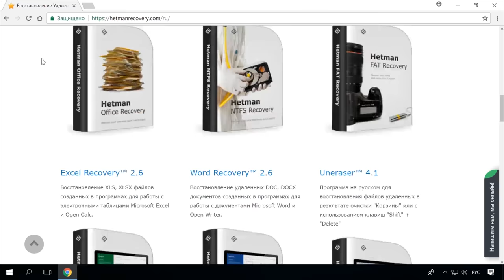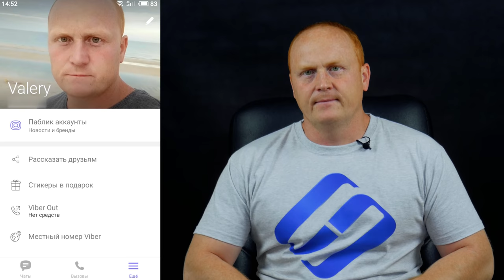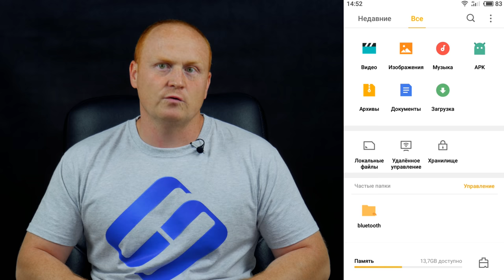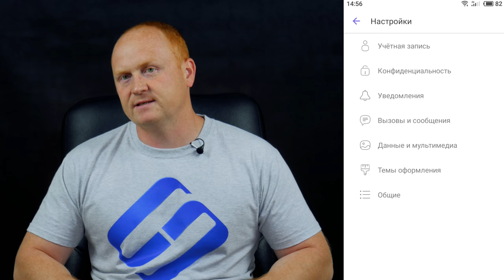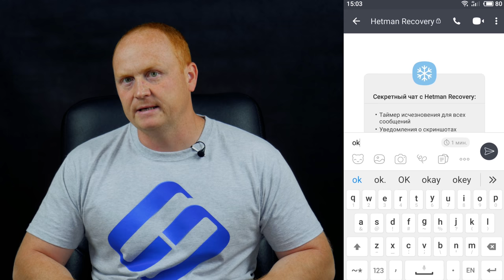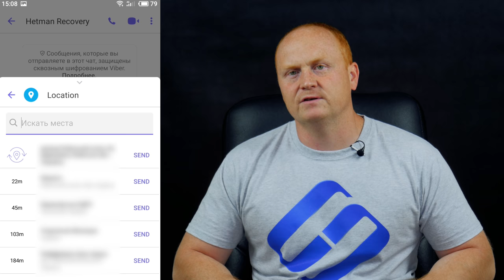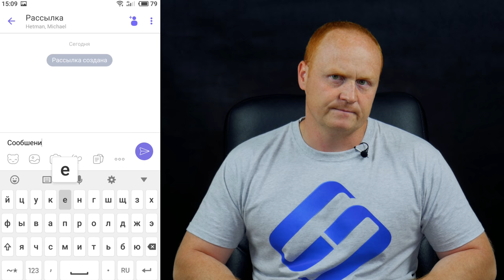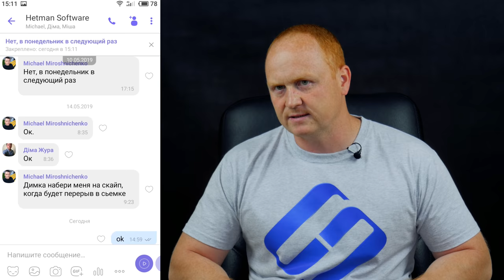📱 Советы и секреты 💬 Viber на iPhone и Android устройствах, о которых вы могли не знать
👍 Смотрите 10 настроек Viber, доступных на Android и iOs телефонах и планшетах, которые сделают работу с Viber намного удобнее и безопаснее.

Viber – это один из наиболее популярных мессенджеров. Но, далеко не все пользователи применяют его функционал в полной мере. Возможно пользователи в нём и не нуждаются, но зачастую, причиной неиспользования некоторых функций есть то, что пользователи просто не знают об их существовании. О таких функциях и поговорим.

Функций много, и разработчик их постоянно добавляет. Поэтому я постарался выбрать 10 наиболее полезных и интересных.

Содержание:
00:00 - Вступление;
1:28 - Как в Вайбере отключить отображение того, что сообщение просмотрено;
2:01 - Как очистить память устройства от мультимедиа файов Viber;
2:49 - Как включить «невидимку» в Viber;
3:12 - Как делать и восстанавливать резервную копию сообщений в Viber при смене устройства или переустановке приложения;
3:54 - Как в Вайбере скрыть фотографию своего профиля;
4:14 - Как в Viber создавать скрытые и секретные чаты, защищенные паролем;
5:15 - Как в Viber поделиться своей геопозицией (местоположением);
5:53 - Как правильно отправлять одинаковое сообщение многим пользователям (рассылку) в Вайбер, чтобы не получить блокировку;
6:28 - Как в Вайбере пометить чат непрочитанным или закрепить в верху;
6:54 - Как закрепить сообщение в групповом чате;

Чтобы БЕСПЛАТНО получить Hetman Uneraser:
2. Ставьте под этим видео палец вверх и оставьте любой комментарий.

И В ТЕЧЕНИИ НЕДЕЛИ мы вышлем вам регистрационный ключ со сроком действия на 30 дней. Ссылка на скачивание Hetman Uneraser

Имейте ввиду, что в разных версиях приложения названия указанных мною пунктов меню или место их расположения могут незначительно отличаться. Но суть функций от этого не изменится.

Конечно же это не все фишки, возможно о многих вы уже знали. Если знаете ещё какие-то, то обязательно напишите о них в комментариях к этому видео.

Смотрите другие ролики на тему: Android, Viber, iPhone.